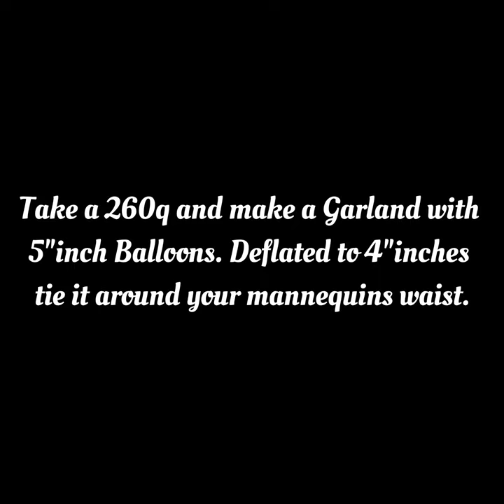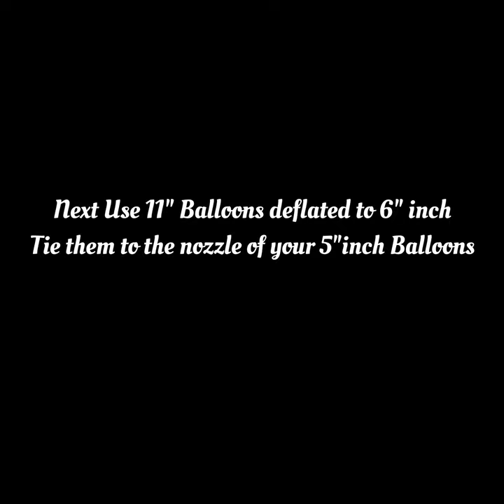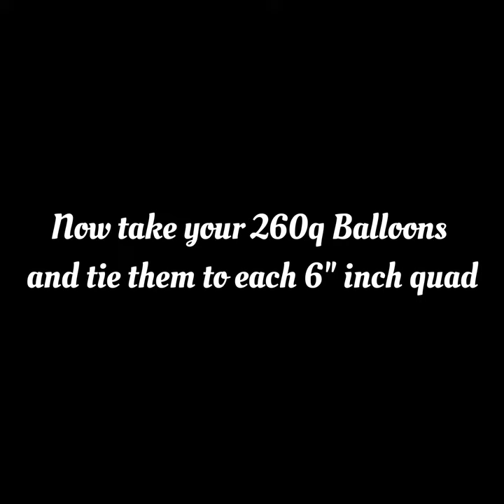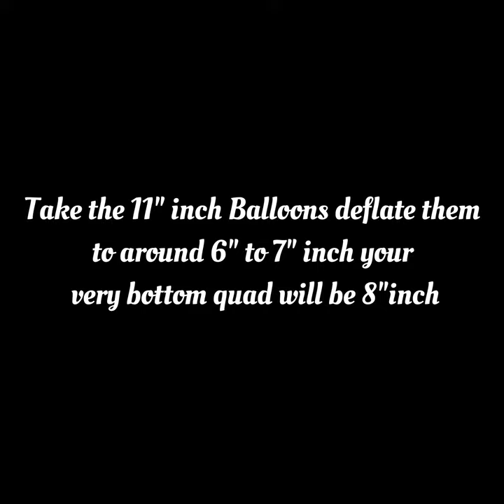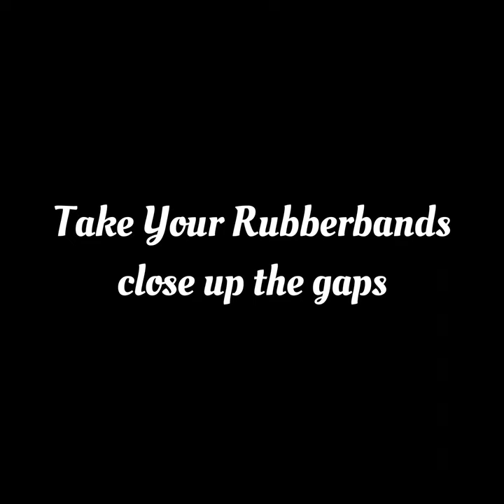Balloon Weeding Dress